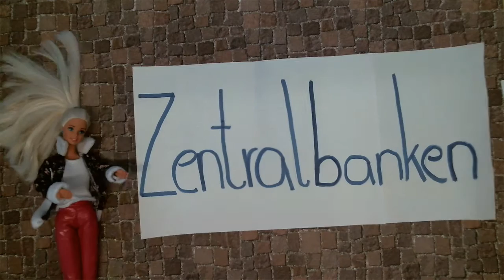Geldkreislauf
Ein Erklärvideo zum Thema von Schülerinnen und Schülern der Klasse 8 der OS Rockwinkel